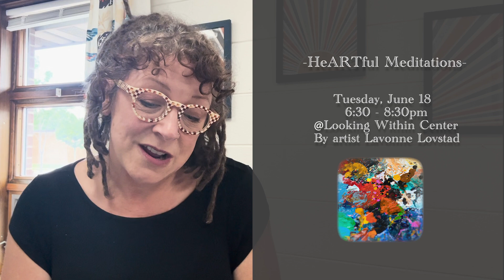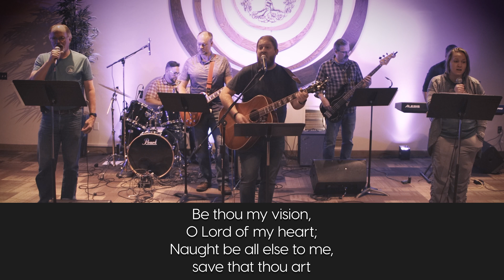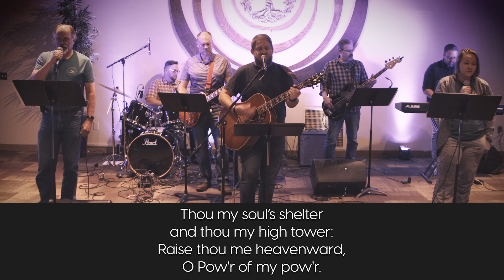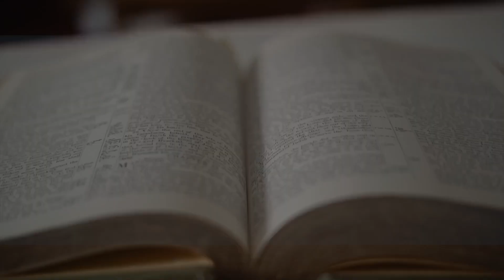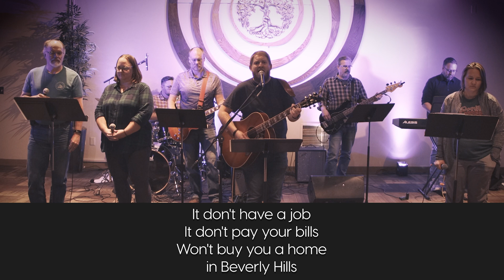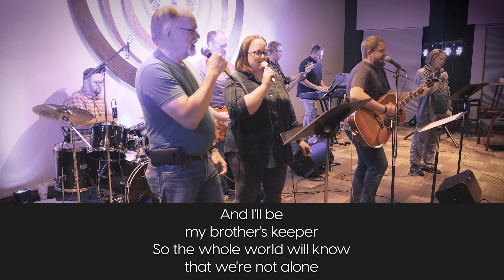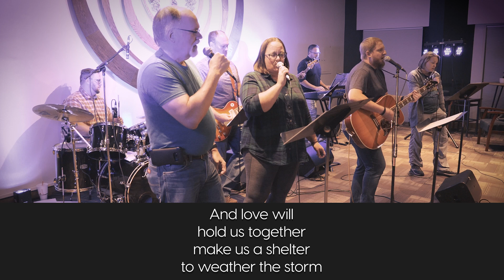Sunday Worship | June 9, 2024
Join us for online worship at 9:30 am!